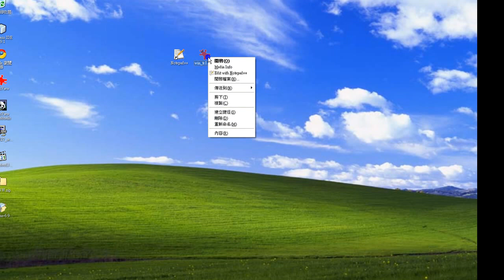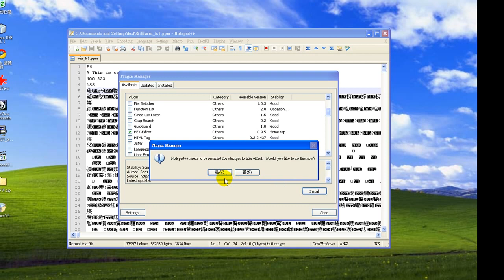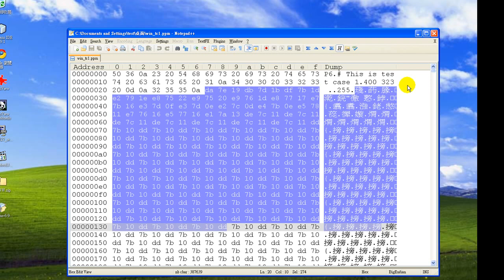Enable Hex Editor in Notepad++ (BGM)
Notepad++ is a free text editor. It also supports hex mode edit with its plugin system.